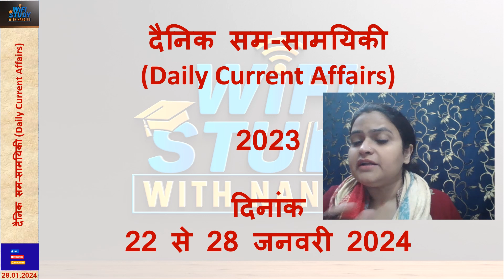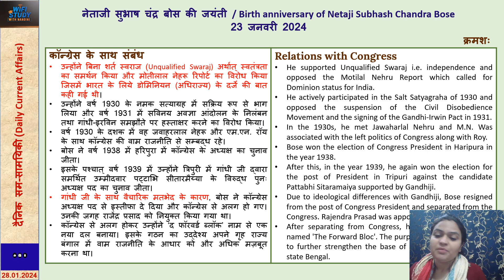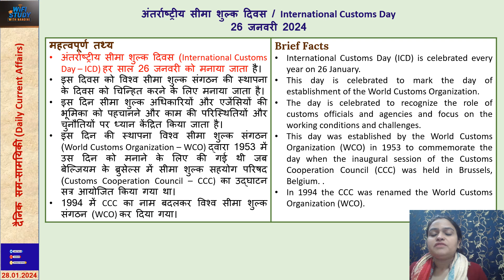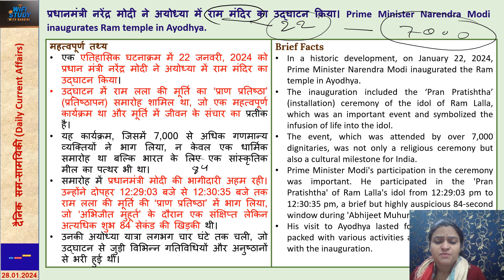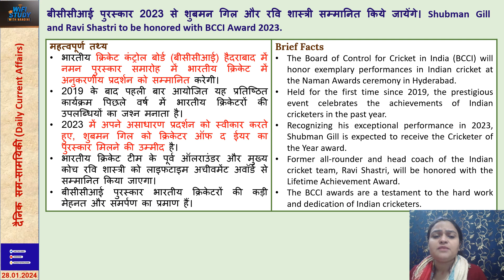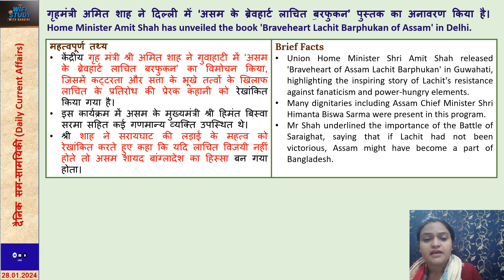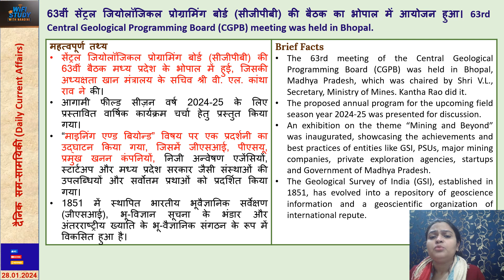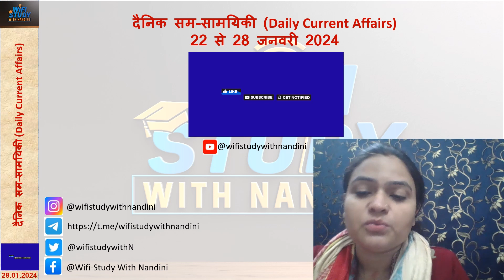22 to 28 January (जनवरी) 2024 - Daily Current Affairs - दैनिक सम-सामयिकी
22 to 28 January (जनवरी) 2024 - Daily Current Affairs - दैनिक सम-सामयिकी
Also connect with following Social Media Links:
Instgram: @wifistudywithnandini

वीडियो कैसा लगा, कमेंट बॉक्स में जाकर आपने विचार जरूर दें।

धन्यवाद।